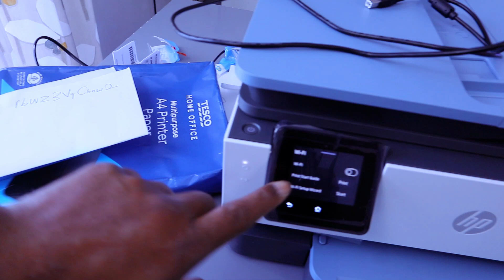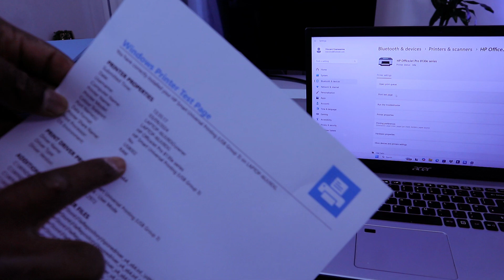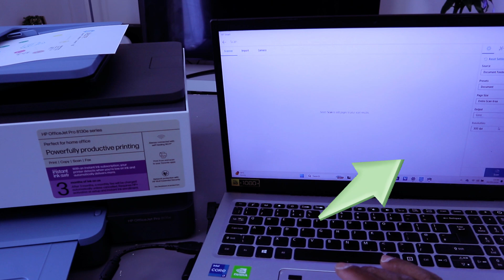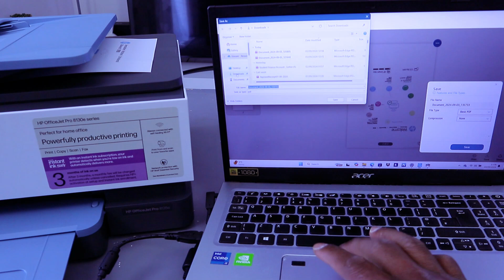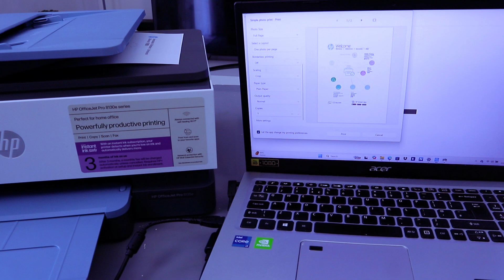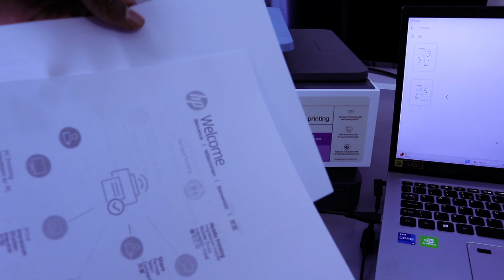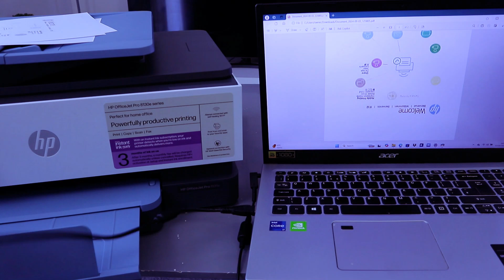How To Do Setup HP Officejet Pro Printer with USB Cable To Computer, Scan, Print, Share to Email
This video is How To Setup HP Officejet Pro Printer with USB Cable To Computer, Scan, Print, Share to Email
THE ULTIMATE SOLUTION FOR EFFORTLESS PRINTING: Introducing the professional color inkjet printer designed for your home office, brought to you by the World’s leading Printer Company, accompanied by an intuitive print application. Experience seamless printing tailored to enhance your productivity, with fax capabilities included.
THE HP OFFICEJET PRO 8135e: IDEAL FOR YOUR HOME OFFICE: Easily print, scan, copy, and fax with this versatile device. It features a 35-sheet automatic document feeder, a 225-sheet input tray, and delivers black and white prints at a speed of 20 pages per minute, while color prints are produced at 10 pages per minute.
DEPENDABLE TECHNOLOGY TAILORED FOR HOME USE: Eliminate disruptive printing noise and maintain your focus with the quiet mode feature. Print securely over VPN with the work-from-home solutions from the Most Reliable A4 Brand.

PRINT FROM THE COMFORT OF YOUR COUCH USING THE OPTIMAL PRINT APP: Effortlessly print, scan, copy, or fax directly from your smartphone with the most user-friendly print application. It is compatible with popular cloud storage services such as Dropbox, Google Drive, email, and OneDrive. Additionally, you can scan multiple documents simultaneously and edit them from your mobile device.
SAVE UP TO 70% ON INK AND AVOID RUNNING OUT: HP offers a solution to your ink concerns with the world’s first smart ink delivery service.
PROMOTING INNOVATION WITH 45% RECYCLED PLASTIC: Opt for printers constructed with at least 45% recycled plastic that adhere to efficiency standards. For every page printed, HP actively protects, restores, and manages forests in equal measure. Additionally, you can recycle cartridges at no cost through HP Planet Partners.
WHAT IS INCLUDED IN THE PACKAGE: HP OfficeJet Pro 8135e All-in-One Printer; HP 924 Setup Black Ink Cartridge; HP 924 Setup Cyan Ink Cartridge; HP 924 Setup Magenta Ink Cartridge; HP 924 Setup Yellow Ink Cartridge; Power Cord; Regulatory Flyer; Ink Caution Flyer; Setup Poster; Reference Guide